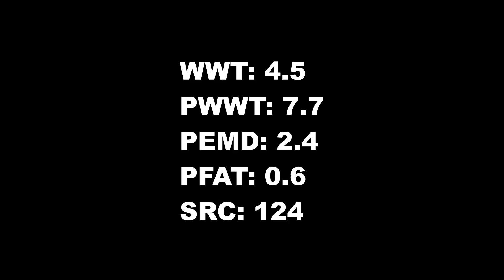LOT 129 160007